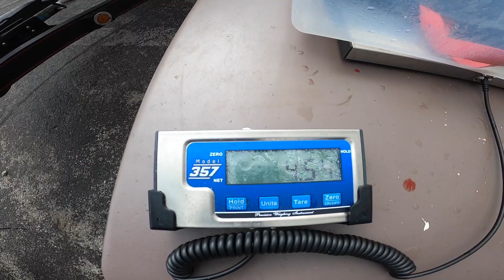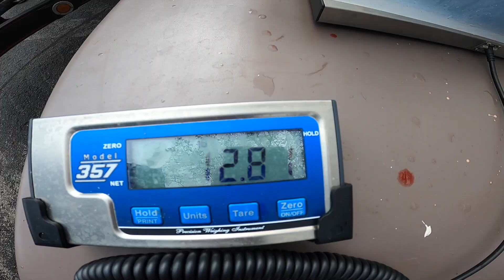Have you ever landed the BASS Trifecta? East KY Tournament Trail Stop #3 - Lake Cumberland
Mike and I got on a solid bite in practice with the Yum Flashmob Jr.  We fish it like a big spinnerbait, sometimes flipping and pitching in heavy cover.  We caught a bunch of fish and Mike had a SOLID smallmouth!  Have you ever landed the bass fishing trifecta?

More Fishing!!!